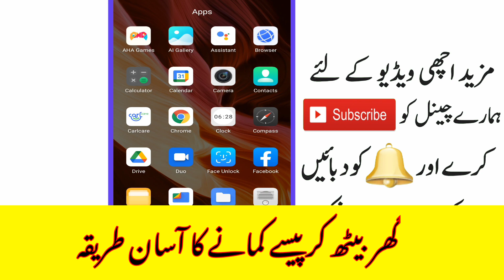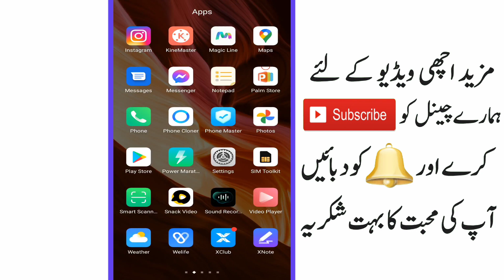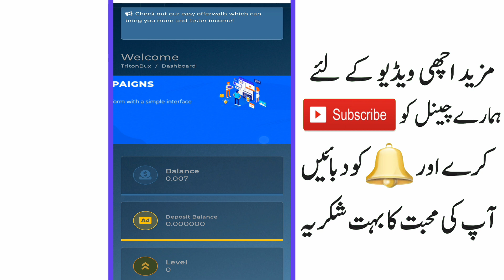گھر بیٹھ کر پیسے کماؤ بہت ہی آسان کام | Online Earning Site Without investment 2021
Today, i will define how to earn money online . Real online Earning site in Pakistan 2021. online Earning site without investment 2021

online Earning site in Pakistan
best online job in Pakistan

How to make money online in Pakistan without investment 2021,
daily earn money online in Pakistan without investment 2021,
earning online in Pakistan 2021,
real online Earning in Pakistan 2021,
make money online in Pakistan without investment in Pakistan real 2021,
how to eatn money online in Pakistan 2021,
make money in pakistan online without investment 2021,
live proof online Earning 2021,
online Earning best 2021,
make money online in Pakistan 2021 best,
daily earn money in pakistan online 2021,
online Earning app in Pakistan,
online job in Pakistan 2021,
online jobs in Pakistan 2021,
Make Money online in Pakistan,
online Earning job in Pakistan,
online job in Pakistan without investment,
how to make money in pakistan without investment 2021,
how to earn daily job in Pakistan 2921,
make money online in Pakistan without investment real site 2021,
make money,
online Earning,
earn money online,
Money online,
earning online,
earning site,
earn money 2021,
earning site in Pakistan,
best Earning,
real online Earning,
best make money,
online work,
data entry job,
daily job 2021,
online job in Pakistan,

√√√ Tag Query
1. Online Earning Site in Pakistan 2021
2. Online Earning without investment 2021
3. Make Money online in Pakistan 2021
4. Daily online Earning in Pakistan 2021
5. how to make money online in Pakistan 2021
6. Make Money online without investment 2021
7. How to earn money online in Pakistan without investment 2021
8. Daily earning App 2021
9. online Earning Application in Pakistan 2021
10. Online Earning site without investment in Pakistan real online 2021